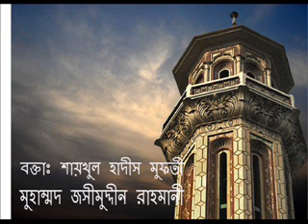[Bangla Khutba] Allah's Promises to the Believers by Mufti Jashimuddin (Part 6/11)